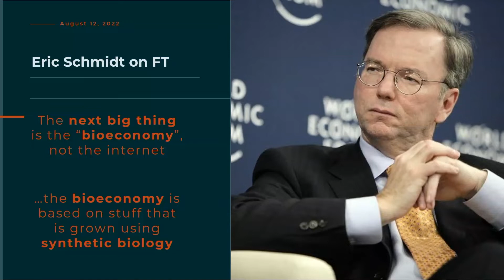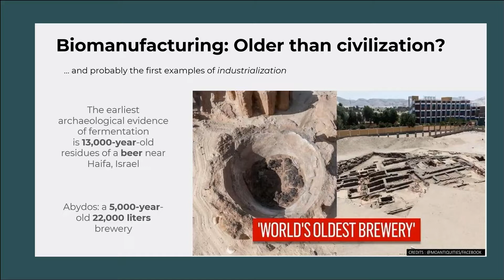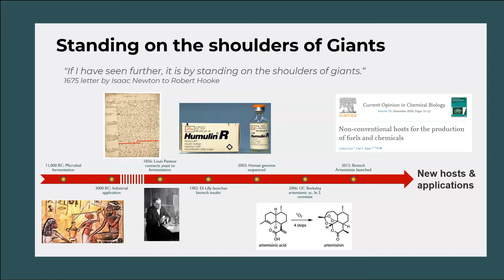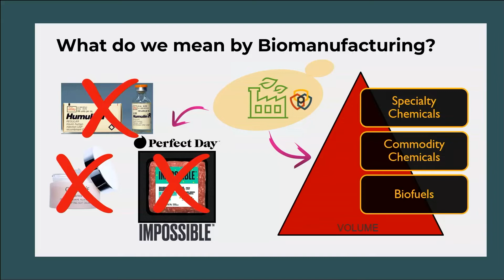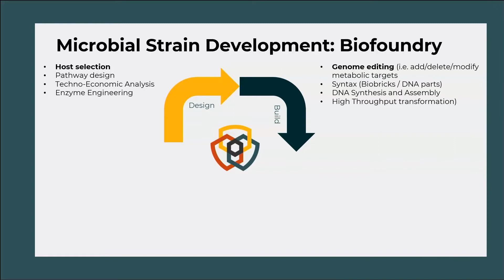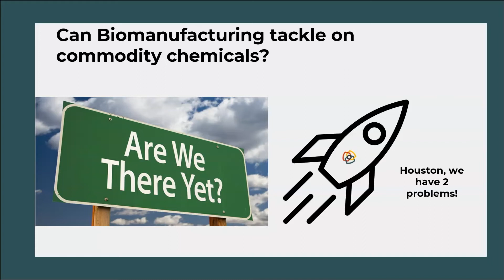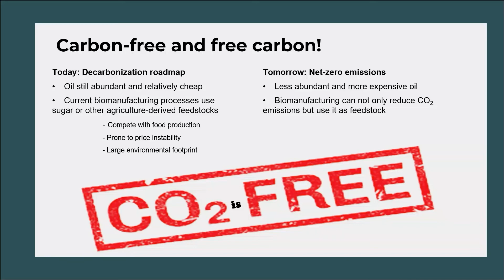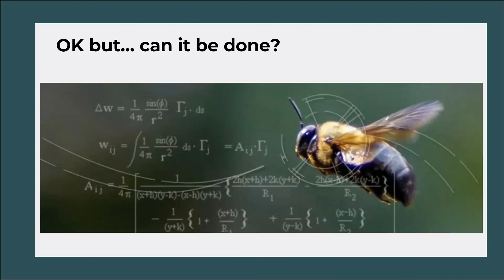Future of Biomanufacturing – Ernesto Simon – Cemvita Day 2022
Ernesto Simon got his PhD in Barcelona and, after a postdoc in the CNRS in Paris, he worked around the world for Evolva Inc., one of the pioneers in synthetic biology and precision fermentation. There, he was involved in the research, development, and commercialization of key ingredients such as resveratrol, a nutraceutical found in red wine, as steviol glycosides, the high intensity sweeteners present on the leaves of the stevia plant. Later, he was Research Director at Firmenich SA, where he led the Biotechnology department in Shanghai and, more recently, he was Senior Director and Vice President at Conagen, Inc., a leader in synthetic biology and biological engineering space located in the Boston area. In May 2022, he joined Cemvita Factory to serve as the VP of Synthetic Biology. Versed in the development of high-value ingredients and materials using synthetic biology, biocatalysis, and microbial fermentation, Ernesto uses his skills to direct next-level bioprocesses for a sustainable future.